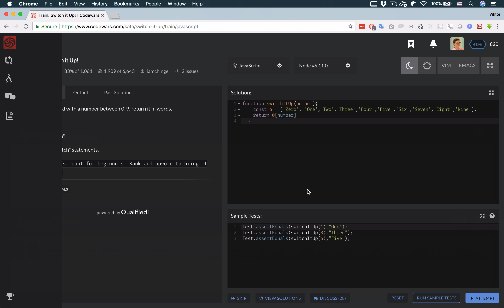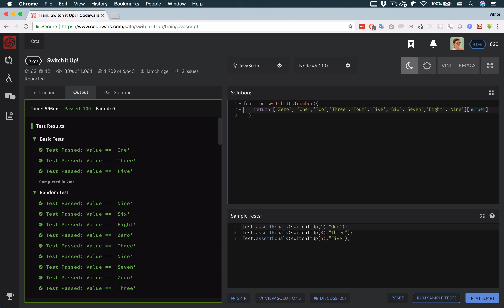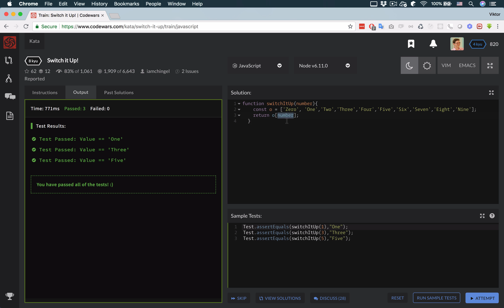PASV: Задачи JavaScript. Codewars. Switch it Up!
Интерактивный курс программирования в нашей учебной системе. Видео, лекции, кодинг, проверки, домашние задания, тесты, вопросы с собеседований.